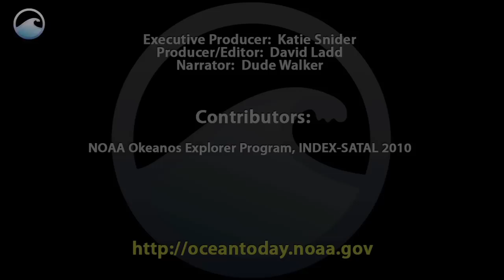Creatures of the Deep: Sea Spider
This creature was found 2,300 feet deep in the ocean. It's a Sea spider, and ones living this at this depth can grow quite large, spanning almost 3 feet wide.

Their 8 long legs help carry vital organs, like their digestive tract.

They also have 3 to 4 extra limbs -- used for cleaning, courtship and carrying their young.

With over 1,300 different species, they are found in every ocean throughout the world.